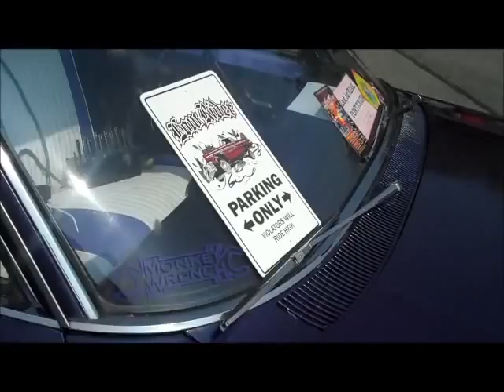Dj Magic hot 97 taikng to the streets carshow hardearn tv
was a zovie in brooklyn east new york